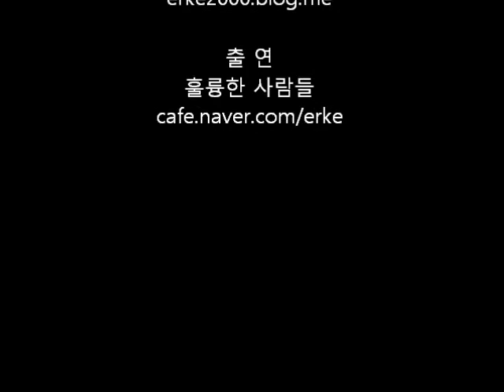슬레이트PC 수업시 아이스크림 동영상 조작 Tip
슬레이트PC로 수업시 아이스크림 동영상 확대/축소 버튼이 안나올 경우
조작방법에 대한 Tip 영상 입니다.